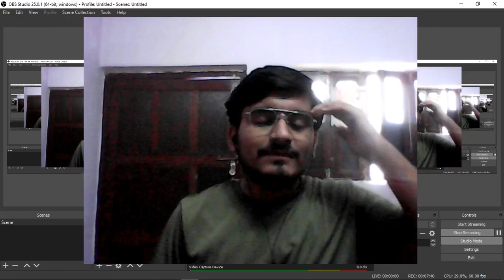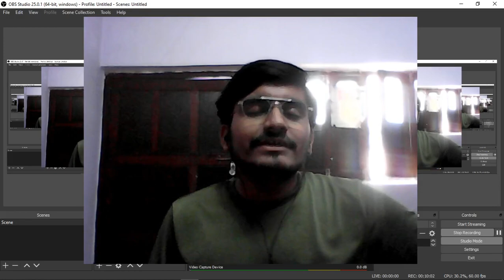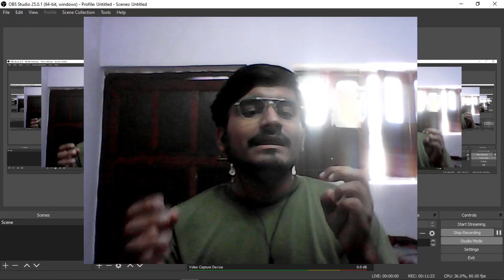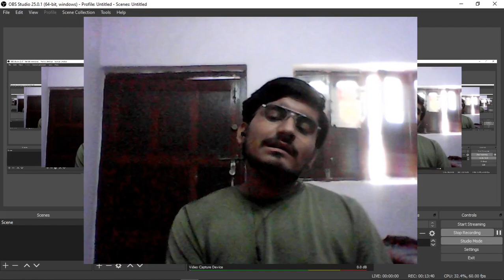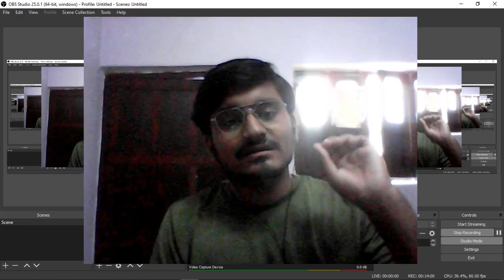Busting the Fuss !! Programming is the New JEE? | CHARAS TALKS Ep01